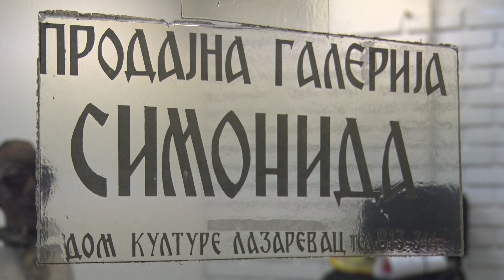Održana izložba „Poezija na cipelama“